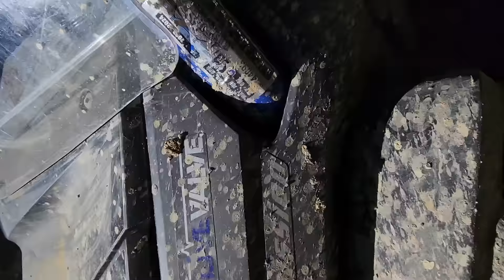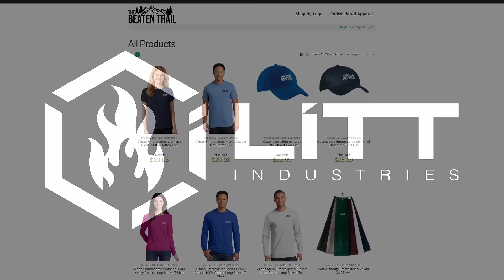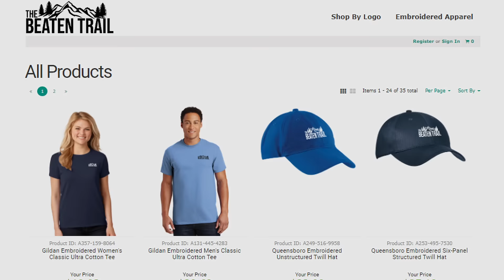Hatfield & McCoy Trails, Ivy Branch, WV - Trail 94 review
Hatfield & McCoy trails - Ivy Branch, WV - Trail 94 review, Hatfield & McCoy, we ride a double diamond down to the bottom with some rock drops, Can-Ams and the Talon navigate down with the help of Shane and Josh. Part of our Hatfield & McCoy Ivy Branch series. Watch for more!

Featured products:

Helmet mount:

Moldable Glue:

Battery Pack 10000mAh:

Side ported door:

1ft cable (Check your length for helmet)

 Refuel GoPro 7 Battery Pack/Case:

 GoPro 7 Black camera:

00:00 Introduction
00:11 Title
02:04 Josh Goes First
03:38 Shane Directs
05:52 Waterfall
07:55 Slop at the Top
08:09 The Talon's Turn
09:48 Talon Down the WaterFall
11:49 Cleared the Roof by "That" Much
14:14 Josh Down the Big Drop
18:14 Cmon Down
28:20 Wedged
30:35 Mike Comes Down in the Talon
33:07 Josh's Guidance
33:54 Just a Little Bit
34:10 Stuff Just Happened!
34:40 Closing - Visit Ivy Branch, WV